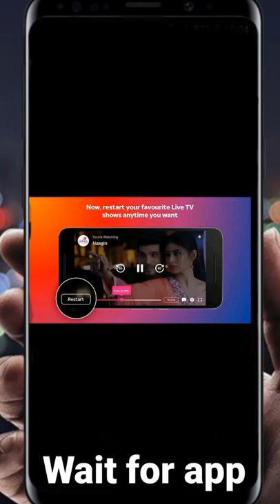how to watch live TV show